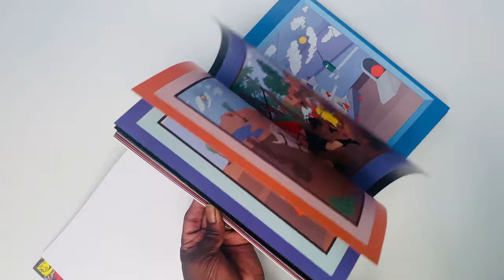Black Palette – COLour Odyssey (Collection of ourselves) Signed Yaw Tony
Matte lamination on the outside of 5 different covers Duplex, blind emboss tip on card Book 1: 356 pp square back cased in, blind embossed panel and tip on the card; Smyth sew text, apply printed end paper - 2 Versions, H&T bands Book 2: 44pp SC - singer centre sew with purple thread, tipped into the back of the book.
Black Palette – COLour Odyssey – (Collection of ourselves) is an extension of experimental research into paintings and prints in the style of colourful artistic illustrations depicting the extinction of moral stories, fables, parables, adinkra symbols and the rich cultural appropriation of Ashanti people on a western canvas.
All colours mixed result into black. The removal of black reveals all colours. Therefore, black is the source of the purpose, the potential of all the colours and their pulchritude. The “black” symbolizes the NEEDS in life. The need for questions of life to be answered, the need for self-discovery, the need to understand what love really is and isn’t, etc. Relationships are the key to life. Everything was created (or exists) to relate to something else. “All relationships are based on needs. Everything was created to function by specific predetermined principles. Needs are inherent in a product. These principles of function are called NEEDS. A need is a requirement necessary for effective function. When needs are neglected, relationships are broken. Therefore, failure in life is not a mistake but a result, success in life is not luck but a result.